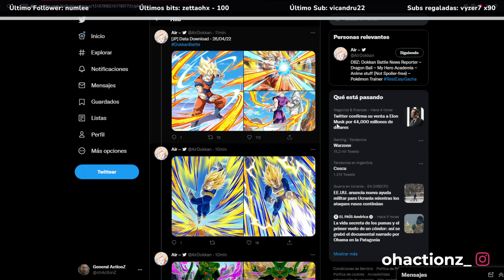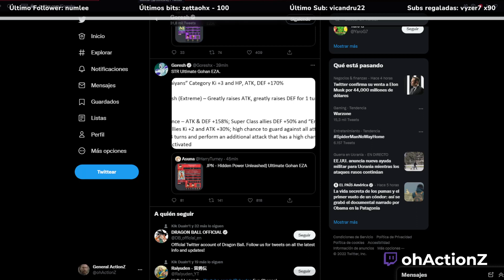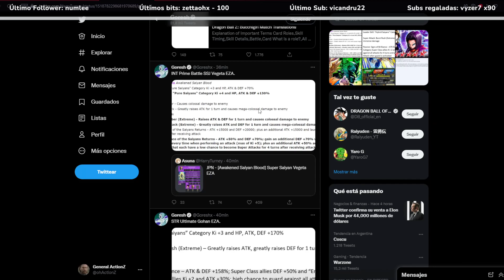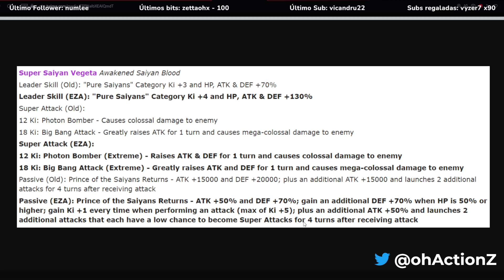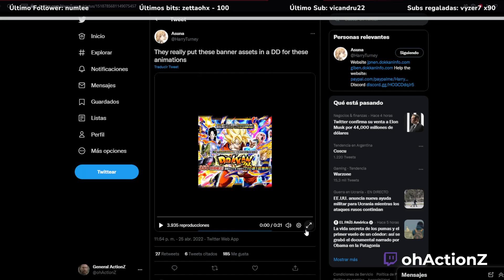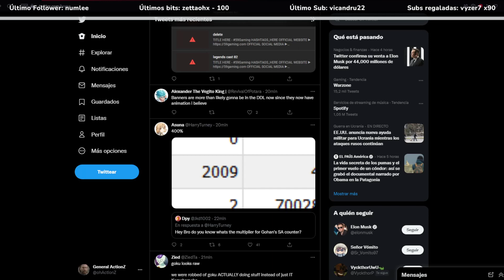¡EZA A GOHAN ULTIMATE STR REVELADO! DESCARGA DE DATOS EN JP | Dragon Ball Z: Dokkan Battle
Muy buenas a todos! Nuevo video hablando sobre los detalles de los nuevos Extreme Z-Awaken que llegan a Dokkan Battle